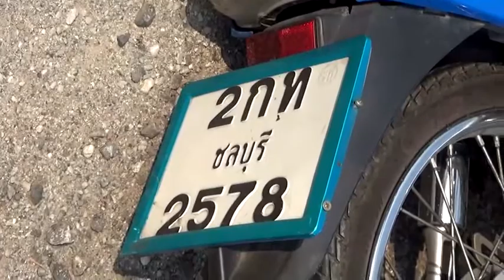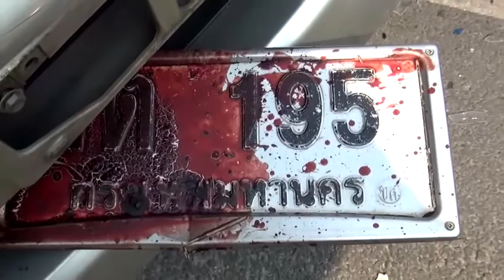หนุ่มวัย 42 ปี ขับรถฟอร์จูนเนอร์ จะเลี้ยวขวาเพื่อจอดรถ นศ.ปวช.ปี 2 ขี่ จยย.มาทางตรงชนเต็มแรงดับอนาถ